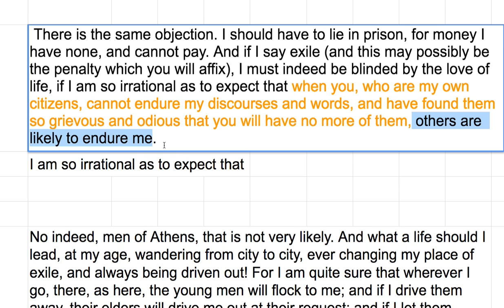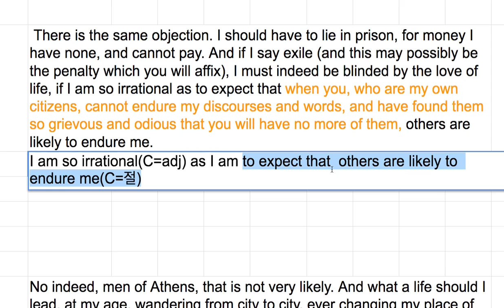[영어의 구조] 242 - so as to 비교문